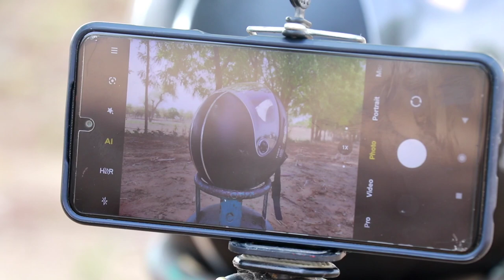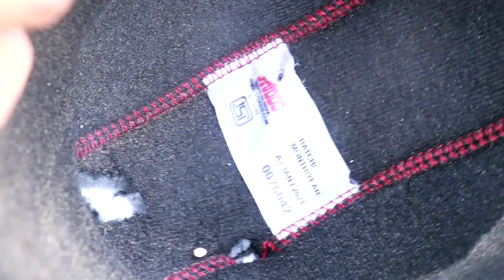Helmet Vs Gun | What Studds Helmet is bullet proof | 32 Bor Pistol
What Studds Helmet is bullet proof

Friends, today we are going to shoot over the helmet with a 32 bore pistol.  Let's see if this helmet can survive or not.

My accessories 🎥